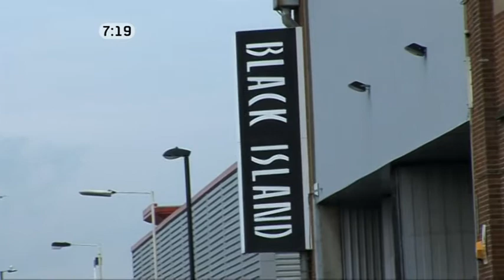Diana Vickers - Behind The Scenes of Once Video